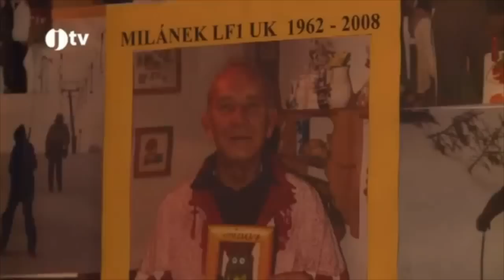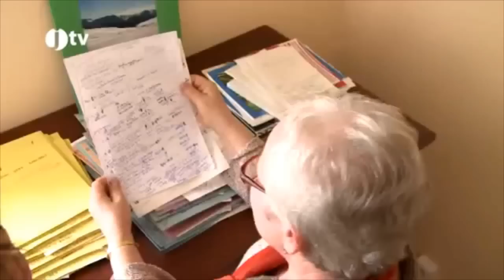Spisovatelka Markéta Zinnerová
V roce 2012 u příležitostí svého životního jubilea poskytla spisovatelka Markéta Zinnerová několik rozhovorů do různých médií.
Domníváme se, že nejzdařilejší se povedl Lence Rybáčkové z Jihočeské televize.

archiv vysílání Jihočeské televize ze dne 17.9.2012